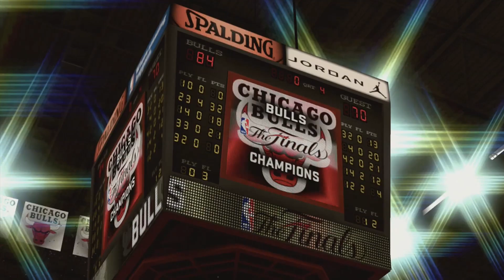NBA 2K11 AND JORDAN IS IN A GAME 7 - JORDAN CHALLENGE EP3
1991 NBA Finals Bulls vs Lakers. NBA 2k11 Jordan Challenge